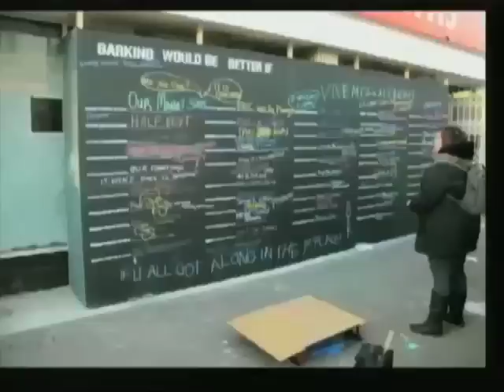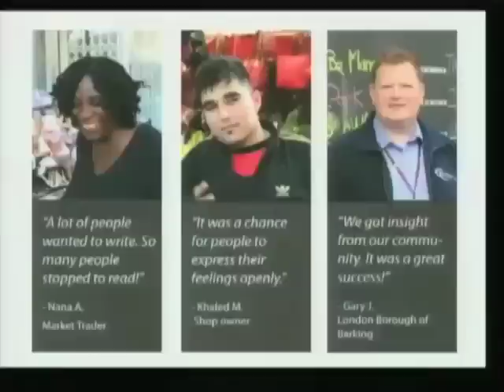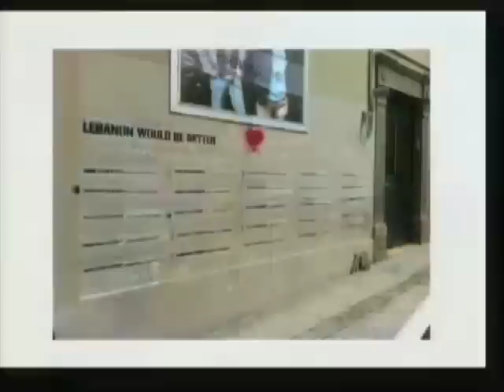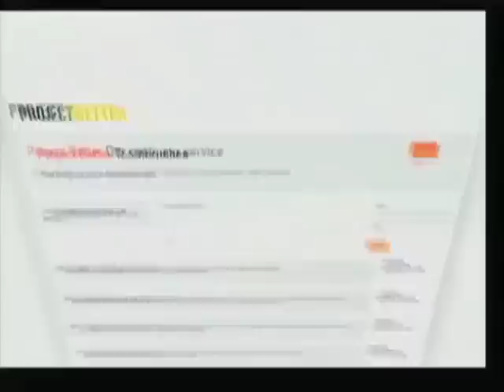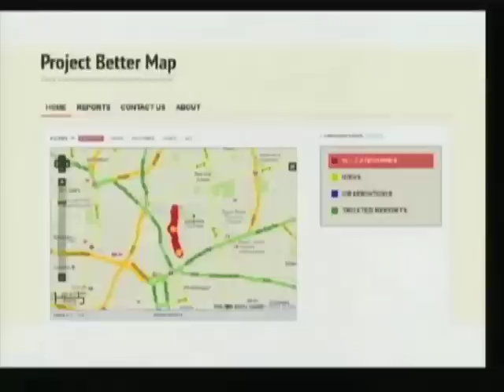Public Space and Social Transformation in the UK and Lebanon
April 13, 2012 - Sherif Maktabi explains how his website projectbetter.com works to foster community involvement and improve the community for all of its members.

The talk was part of the first annual AMENDS Summit at Stanford University. The summit featured workshops, short presentations from youth leaders and group discussions. AMENDS is a student initiative at Stanford University that seeks to promote change by working with promising youth.